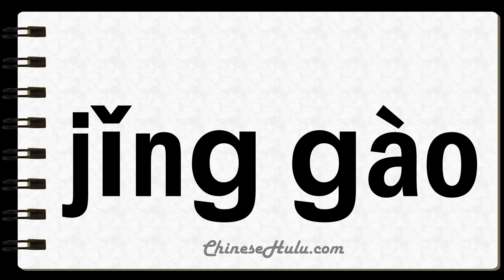How to Say Warns in Mandarin Chinese